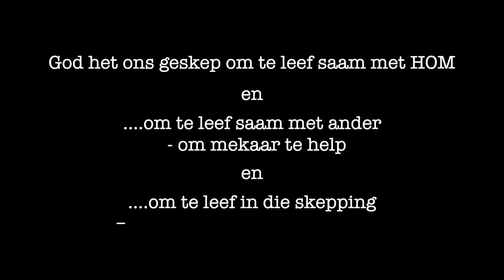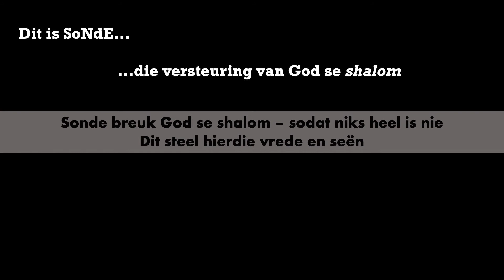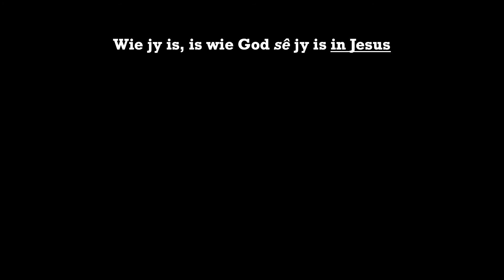Sonstraal Saam Kerk: 3. Sonde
Hier is die 3de deel van ons Saam Kerk reeks.

Gedurende 2021 gaan ons ’n hele klompie kerk konsepte kort en kragtig, met behulp van ’n kort video, verduidelik sodat ons dit maklik kan verstaan, aan iemand kan verduidelik en ook vir ons kinders kan oordra.